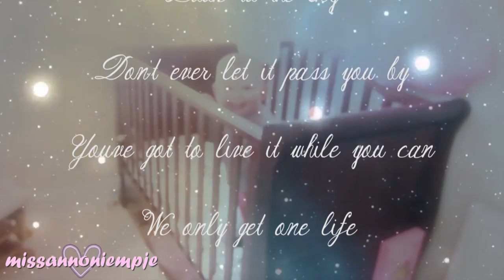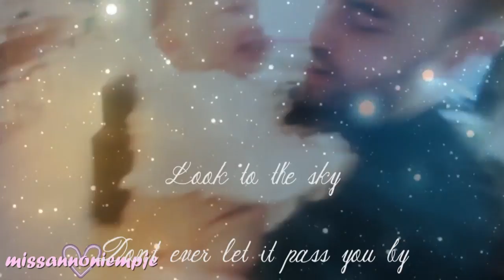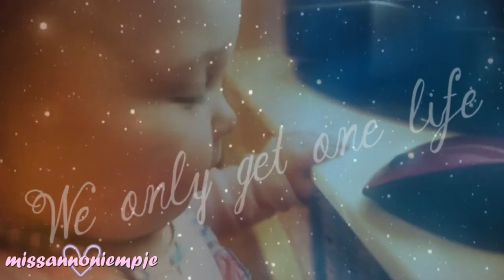Emilia Saccone-Joly - One Life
I made a collab part of Emilia for next months collab on megasweetcollabs and liked the song so much I had to make it a little longer! Emilia is the cutest baby on youtube that I have been watching for a couple of months now and wanted to make a video for a while :) Hope you like it!